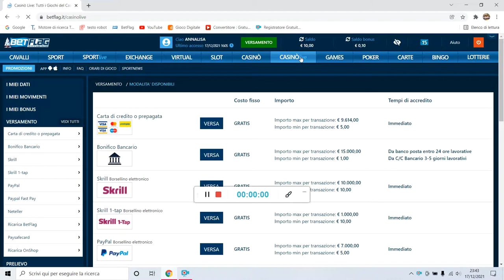Live @Roulette - SPY NUMBERS DA 10€ A 90€ Leggi in descrizione!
Nuova sessione con la Speed Auto Roulette
del Casino Betflag!
P.S La nuova promo di "Natale3" e' in corso...
ricevi il nuovo sistema SPY NUMBERS
in promozione !